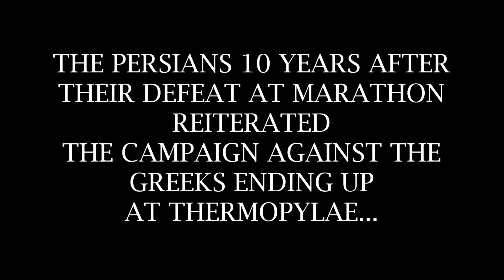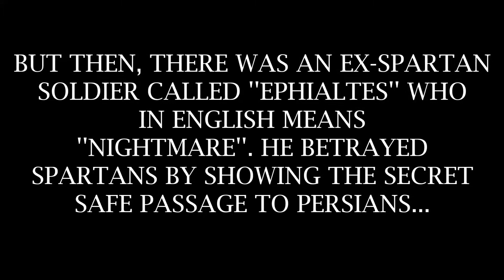The 300 Spartans - Thermopylae | AT THE BATTLEFIELDS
A brief story of the most heroic and bloodiest battles in the ancient world...